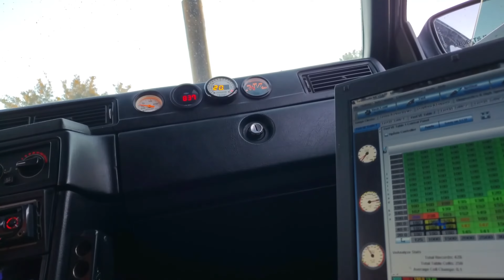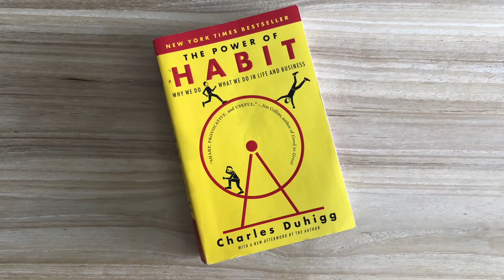⚠ Man In A BOX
I needed to know, am I a human n a box, what is the man in a box meaning? What is the mystery box?Is it a human box? I could have very easily have been this man in a box movie,  But "what do I mean", you may ask.

                                        HUMAN IN A VOLVO ?
                                             BOXY CAR?
                                           IN A TOOL BOX?
                                       IN A CARDBOARD BOX?
                                                WHAT?
No. And yes.

 What I mean is stop worshipping that p#one and missing life around you and the endless possibilities. Put the p#one in a room, keep it in the bathroom for pottie scrolling. but leave it at the door of your friends and families houses. Not to disturb or disrupt or give mighty power over something made to entertain, that is now running your life.

                  HEY,                 Keep your Turbo World by
                                 visiting these links below as well!

Special thanks to these creative artists who helped create this parody creation, protected by Pub. L. No. 105-304, 112 Stat. 2860 (Oct. 28, 1998)
under parody.

Jesus statue moves its head during Catholic mass in Mexico-